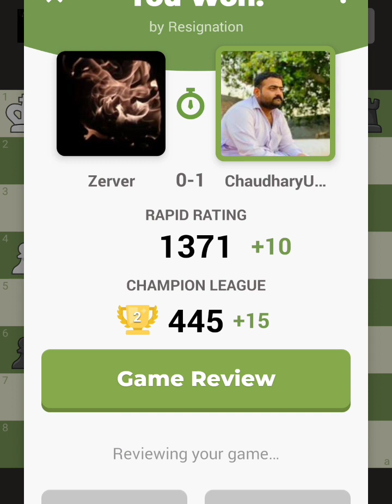Beautiful winning 1361 vs 1457